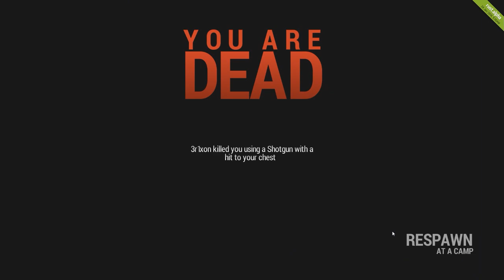Rust - I mille tentativi del nostro vicino di casa di ucciderci e raffica notturna di pallottole!